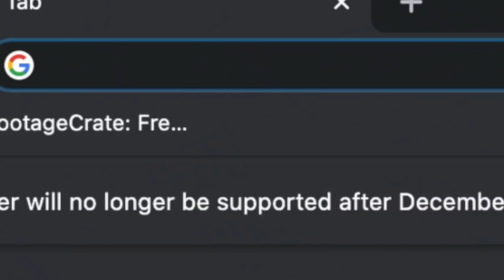pulling a tik tok prank on mY MOM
WELCOME BACK! In today's video, i pull that tik tok prank ON MY MOM!